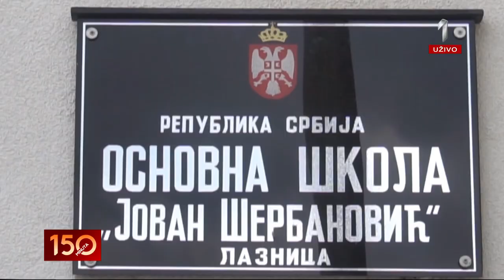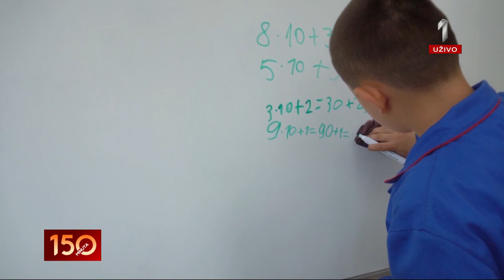U selu Laznica uniforme nose i đaci i nastavnici - 150 MINUTA